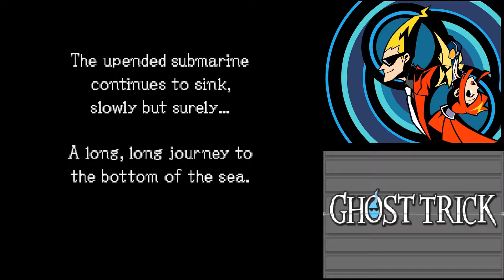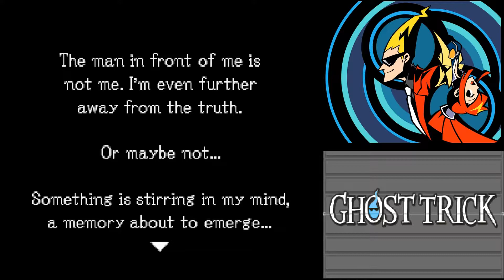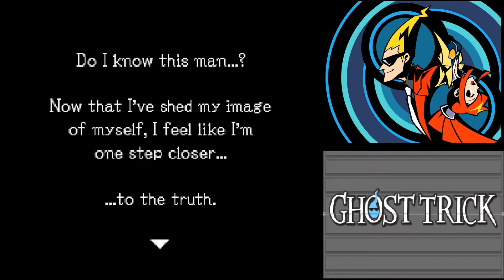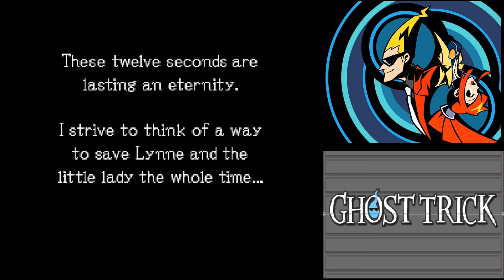Let's Play Ghost Trick: Phantom Detective - Part 31